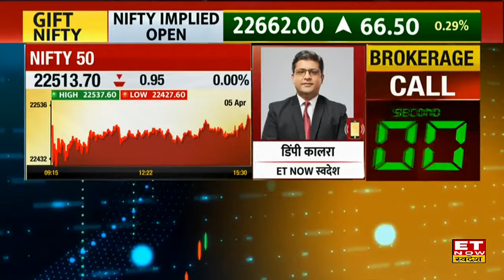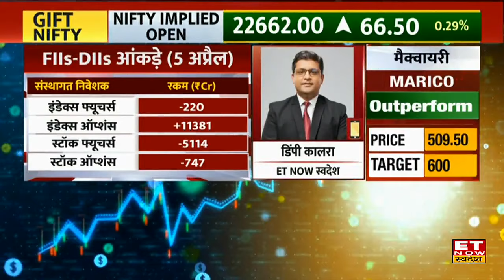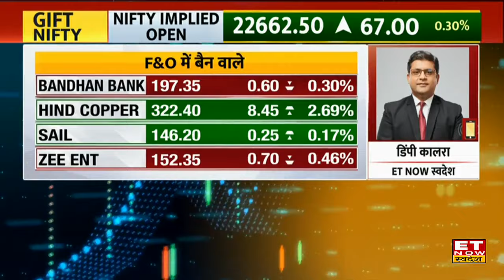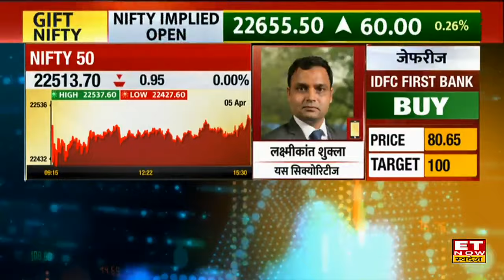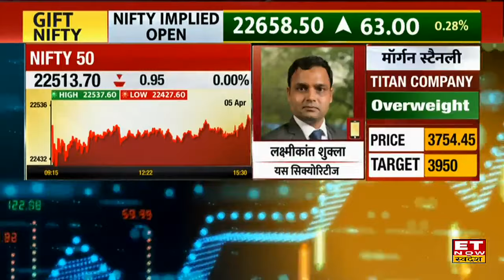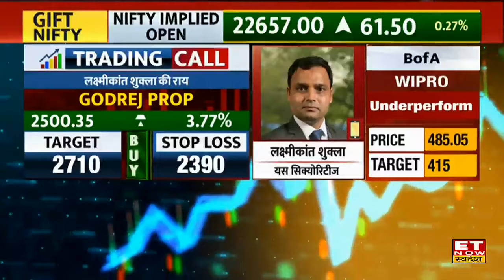Global Market Update: विदेशी बाजारों की सुधरी चाल, Bazaar में बड़े Breakout का कितना है चांस?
हफ्ते के पहले कारोबारी सत्र के दिन विदेशी बाजारों से मिल रहे हैं मजबूती के संकेत, GIFT Nifty 65 अंकों की बढ़त के साथ 22660 के स्तरों पर कर रहा है ट्रेड। साथ ही अन्य एशियाई बाजारों में भी है अच्छा जोश, जापान, कोरिया में बढ़त के साथ हो रहा है ट्रेड वहीं चीन में हो रहा है सपाट कारोबार। बीते हफ्ते शुक्रवार US Market में आया Rebound, बीते समय से जारी दबाव के बाद अमरीकी बाजार में लौटी तेजी। तीनों इंडेक्स Dow Jones, Nasdaq, S&P बढ़त के साथ हुए बंद। Good Morning Swadesh में जानिए global cues को देखते हुए आज की share market trading strategy, stocks to watch today, top brokerage house reports & commodity market tips.